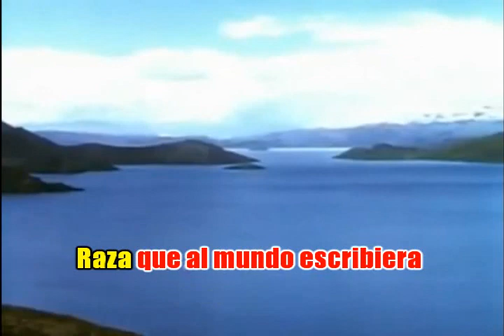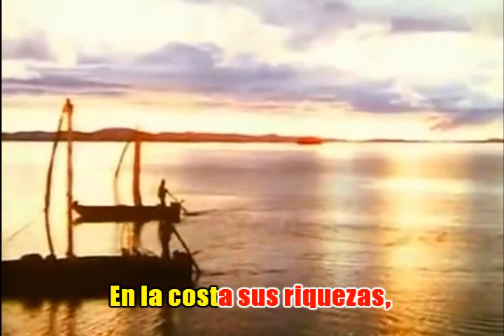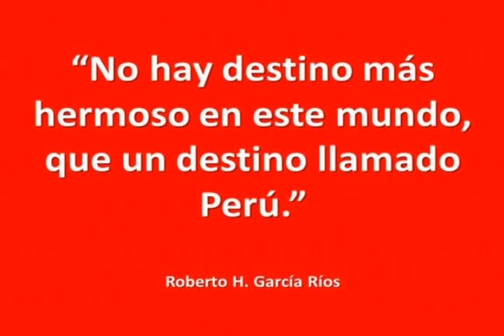Los Zañartu - Esta es mi tierra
Hoy nos deleitamos con el tondero “Esta es mi tierra”, del también genial compositor peruano Augusto Polo Campos. La letra y la música nacieron de su inspiración. Qué bien componía Augusto, un verdadero prodigio. En la letra de esta canción nos describe parte de lo que es mi Perú y parte de nuestra historia también.
Edité y recorté un video que encontré en Internet y, según dicen, fue hecho por la propia Metro Goldwin Mayer y emitido el 25 de diciembre del año 1937 en la ciudad de Lima.
...No sé si hablar de “Los Zañartu” o de “Esta es mi tierra”…
A ellos los escuché por primera vez en vivo y en directo el sábado 9 de mayo de 1970, a pocas horas de mi primera salida a la calle. Ellos, junto con Zoilita Soriano, Lucy Watanabe… nos fueron a alegrar la mañana ese día. Fue un espectáculo inigualable, todos ellos en la flor de la vida cantando música inolvidable.
Hoy, pasado el tiempo, Los Zañartu siguen cantando… y siguen cantando bien. Esta canción, en sus voces es genial.
Ellos cantan de memoria, sus movimientos son acordes, al unísono.
Los Zañartu que yo vi estaban conformados por Luís, Antonio, Elena y una juvenil July. Todos poseían voces potentes, pero cada uno con un toque especial que los hacía complementarios.
Nunca vi a un grupo cantar música mexicana, baladas, rock, criolla, etc., como lo hacían y lo hacen ellos.
Su arte se paseó por el mundo.
Cantaban de todo, desde rancheras, pasando por baladas, hasta llegar al género que marcó un giro en sus vidas: la música criolla… “Malabrigo”, "Contigo Perú", "Mi Perú" y muchas más, en sus voces, sonaban diferentes.
Disfrutemos de Los Zañartu.
Esta es mi tierra,
Así es mi Perú.

Raza que al mundo escribiera
La historia viril
Del Imperio del Sol;
Enarbolada flamea
Mi bandera bicolor
En costa, montaña y sierra
Con más trabajo y amor.

En la costa sus riquezas,
En la sierra su verdor,
Y en costa, montaña y selva
A la civilización
El orgullo de mi raza
Con su noble tradición
Es ella la que nos une
En el norte centro y sur.

La historia viril
Enarbolada flamea
Mi bandera bicolor

(Fuga)

La historia viril
Enarbolada flamea
Mi bandera bicolor